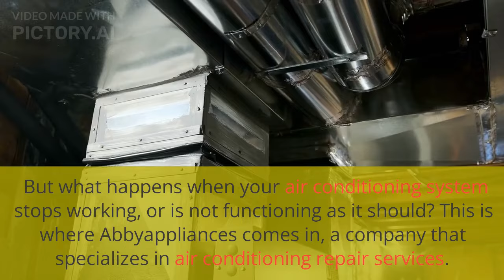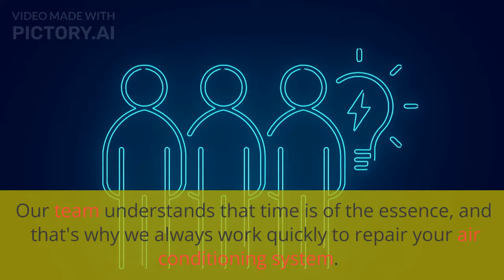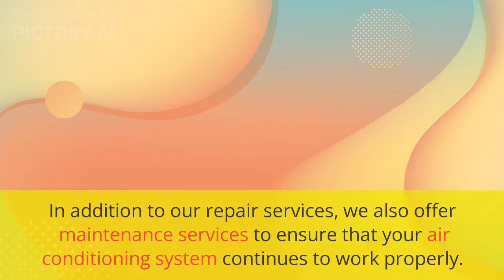"Stay Cool with Fast and Affordable Air Conditioning Repair Services by Abby Appliances"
As temperatures rise, having a functional air conditioning system is essential to staying comfortable in your home or workplace. A malfunctioning air conditioner can be uncomfortable and affect your daily routine. Abby Appliances is here to provide you with fast, efficient, and affordable air conditioning repair services. In this video, we'll discuss common air conditioning problems, the benefits of professional repair services, and how Abby Appliances can help you stay cool.

Body:

Common Air Conditioning Problems:
Firstly, it's important to understand some of the most common issues with air conditioning systems. Poor cooling, unusual noises, and strange odors are just a few of the many problems that homeowners face. It's essential to identify the issue correctly to prevent more extensive damages. Our team of experts at Abby Appliances has years of experience in diagnosing and repairing air conditioning problems. We can help you determine the problem and provide efficient solutions.

Benefits of Professional Repair Services:
While there are some DIY techniques to fix air conditioning problems, it's best to opt for professional repair services. An experienced technician can identify the issue quickly and save you time, money, and frustration in the long run. At Abby Appliances, we have a team of highly skilled and trained professionals who can repair your air conditioning system quickly and efficiently. We provide hassle-free service, so you can get back to your routine in no time.

Our Efficient Air Conditioning Repair Services:
At Abby Appliances, we offer efficient and affordable air conditioning repair services. Our team of professionals uses the latest technology and tools to diagnose and fix any problem. We can repair all types of air conditioning systems, regardless of the make or model. We provide same-day service and free estimates so that you can plan your repairs accordingly.

Conclusion:

In conclusion, a broken air conditioning system can be uncomfortable and disrupt your daily routine, especially during hot weather. At Abby Appliances, we understand how important it is to stay cool and comfortable in your home or workplace. Our efficient and affordable air conditioning repair services can help you stay cool and comfortable. Don't let a malfunctioning air conditioner affect your comfort. Choose Abby Appliances for all your air conditioning repair needs.

AC repair services
Air conditioning maintenance
HVAC repair
Air conditioning troubleshooting
AC tune-up
Emergency AC repair
Residential AC repair
Commercial AC repair
Ductless AC repair
Central air conditioning repair
AC compressor repair
AC fan motor repair
Refrigerant leak repair
AC condenser repair
AC thermostat repair
AC installation and replacement
AC unit cleaning
AC system check-up
Professional AC repair services.
Services Haier
Stove installation
Services Samsung
Cooktop installation
Services Frigidaire
Services Maytag
Stove Repair
Washer Repair
Services GE
Services Kitchen Aid
Dryer Repair
Range Repair
Electric Appliance
Repair
Services Bosch
Range/Kitchen Hood Repair
Services Whirlpool
Oven Repair
Gas Appliance Repair
Garbage Disposal Repair
Appliance Installation
Range installation
Refrigerator Repair
Ice Maker Repair
Services Viking
Cooktop Repair
Services Kenmore
Services LG
Services Thermador
Trash Compactor Repair
Dishwasher Repair
Services Sub-Zero
Freezer Repair
Microwave Repair
Services Miele
Garbage Disposal Installation